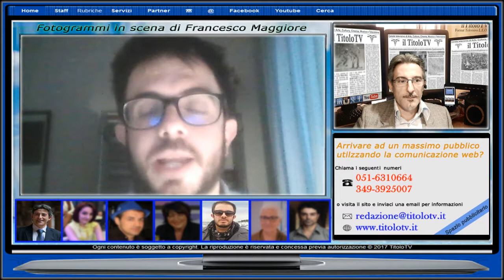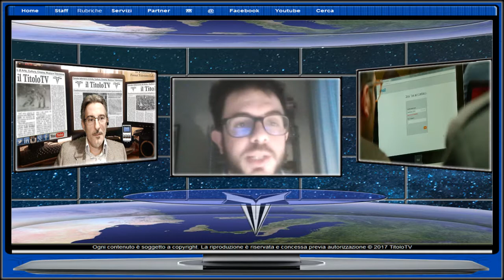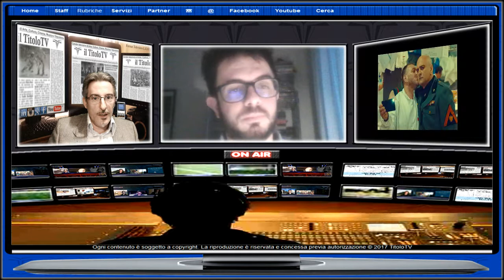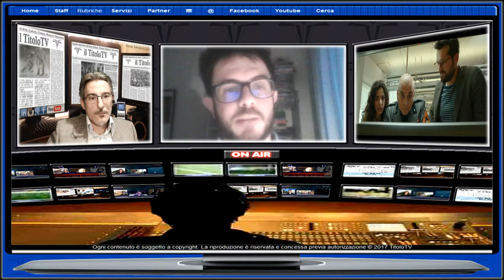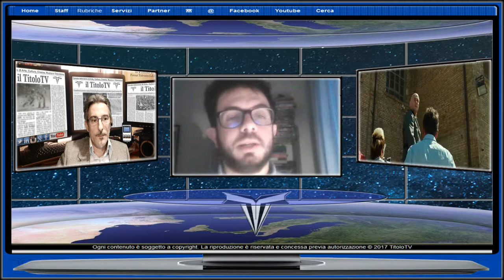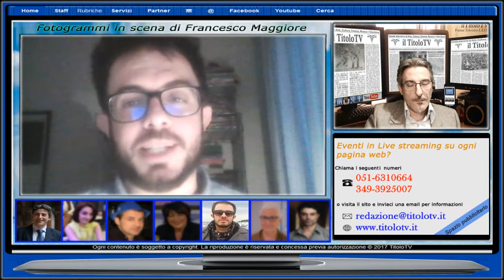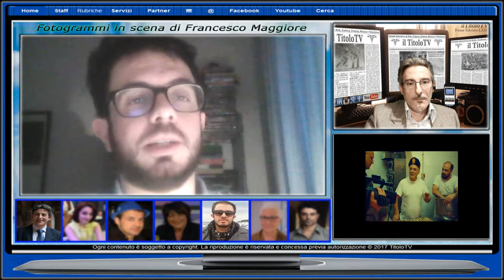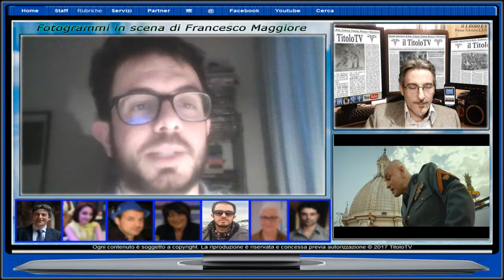Sono Tornato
Dal 1° febbraio nelle sale italiane il film remake diretto da Luca Miniero scritto assieme a Nicola Guaglianone e interpretato da Massimo Popolizio e da Frank Matano. Ce ne parla Francesco Maggiore nella sua rubrica Fotogrammi In Scena. Buona visione